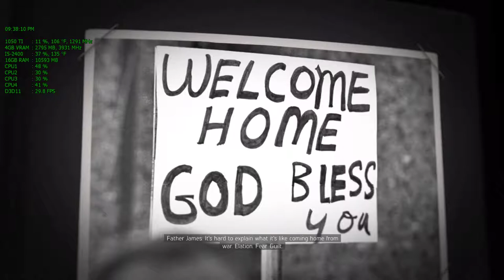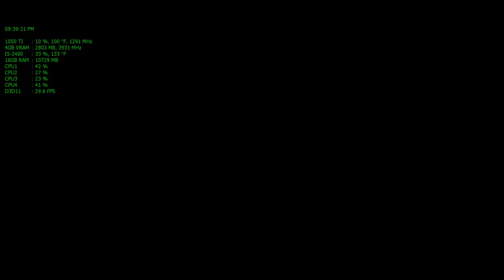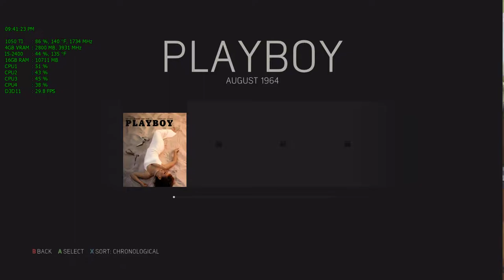Mafia III GTX 1050 TI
HP COMPAQ ELITE PRO 8200 SFF PC
EVGA SC 16 GB DDR3 RAM
MSI GTX 1050 TI LOW PROFILE
CRUCIAL MX300  &  SANDISK PLUS
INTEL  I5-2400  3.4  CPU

MAFIA  III   LOCKED @ 30 FPS

HP COMPAQ ELITE 8200 PRO SFF PC
INTEL SANDYBRIDGE   I5-2400   CPU
EVGA  super clocked  16gb ddr3  RAM
MSI  GTX  1050 TI  4gb  low profile  GPU
WD My Passport 25E2  USB 3.0  2tb  HDD
CM DEVASTATOR II  GREEN BACKLIT ;
GAMING  KEYBOARD  &  MOUSE  USB
POWER.A  XBOX 360 PRO EX  GAMEPAD
TP-LINK   2.4ghz - 5ghz  150mbp   USB
LOGITECH  QUICKCAM PRO NOTEBOOK WEBCAM
TOSHIBA  27"  1080p @ 60HZ   LCD  HDTV
MATSUNICHI  1tb  USB  3.0  EXTERNAL  HDD
SANDISK  PLUS  120gb  SATA  III   SSD
CRUCIAL  MX 300  275gb  SATA III  SSD
SAMSUNG  SE-S084C  USB  OPTICAL DRIVE
HP DH16ACSH  INTERNAL OPTICAL DRIVE
Hewlett-Packard  Model 1495 Chipset MOBO
HP JL-427 STOCK  240  POWER SUPPLY